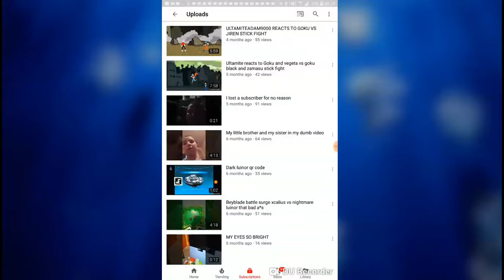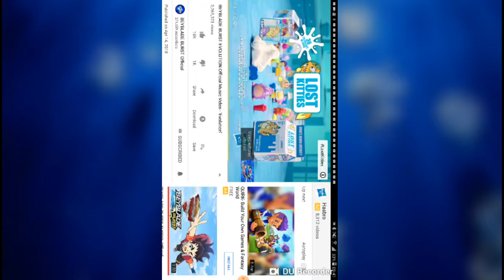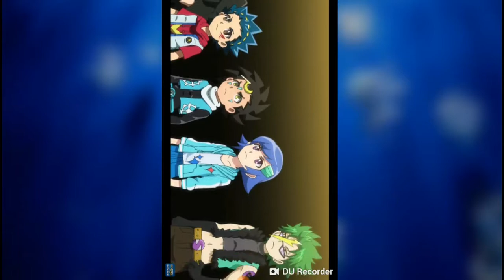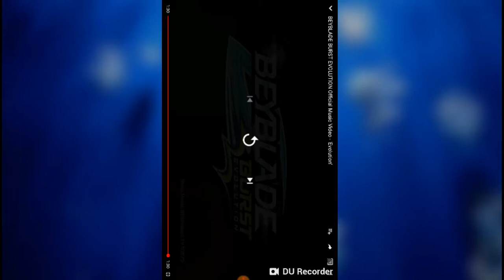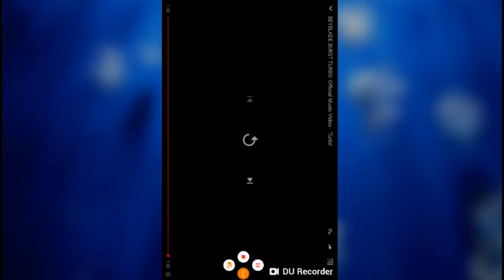All the beyblade burst intros